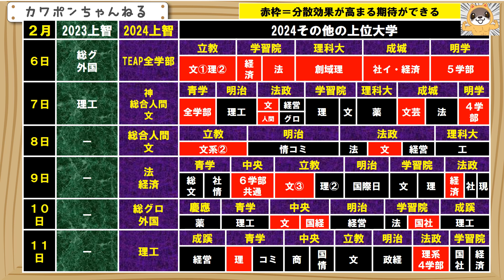上智大学 立教大学 入試日程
上智大学が２０２４年に、入試日程をあと倒しにします。その結果、分散効果が高まりそうなところのご紹介です。つまり、一般的には上位生が分散されますので、受験生にとっては、プラスの影響になります。ちなみに、上智大学以外は、今回ご紹介している大学の日程に変更はほぼありません。あえていえば、６日に明治学院大学に情報数理学部が誕生することくらいです。上智大学と学部系統がにている、赤い枠に分散効果が期待できます。２月６日は、上智は２０２３年度は、総合グローバル学部と、外国語学部でしたが、２０２４年は、ティープ利用の全学部入試になります。よって、この日は、多くの大学での分散効果が見込まれます。７日は、上智大学は、理工学部から、文系の３学部に変更になります。文学部系統に分散効果が期待できます。学習院大学の文学部については、この日は、受験科目が完全に理系科目になりますので、あまり関係ないと思います。また、明治大学の理工学部と学習院大学の理学部については、上智大学の理工学部の入試が、別の日に移動しましたので、むしろ集中効果が高まる可能性があります。８日は、立教の文学部、法政大学の文学部に期待ができそうです。
９日は、上智は法学部と経済学部になります。中央と立教の同じ学部系統の入試と、法政大学の経済学部に分散効果が期待できるでしょう。１０日は、国際系統学部に分散効果があるかもしれません。１１日は、上智は理工学部が参入になりますので、青山学院と法政に期待ができそうですね。ありがとうございました